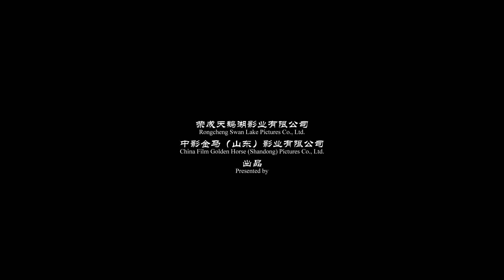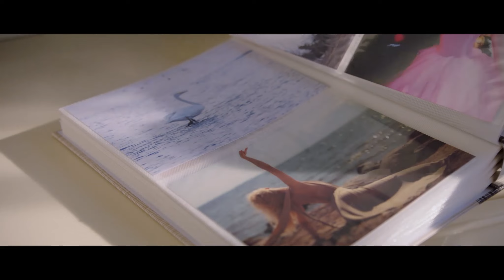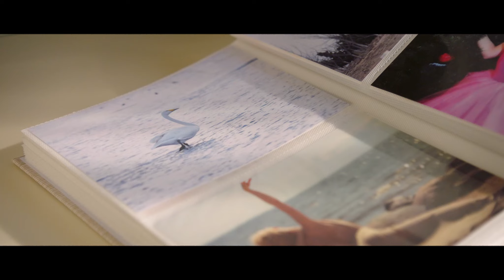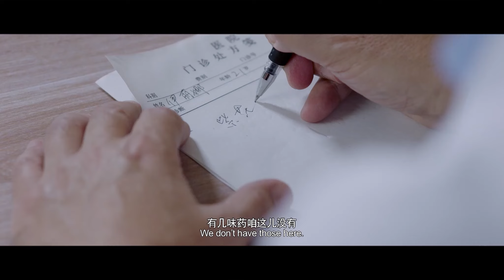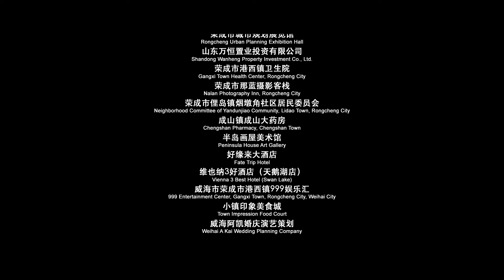【跨国爱情】《天鹅湖之恋》丨 爱情/剧情丨中俄恋人缘起天鹅湖丨Full Movie丨Chinese Movie ENG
内容简介：俄罗斯马林斯基剧院主跳伊丽娜在演出中意外受伤，不能再跳芭蕾舞的她心灰意冷，为寻找精神寄托，决定到中国天鹅湖寻找曾经放飞过的大天鹅白雪，却在天鹅湖边晕倒，从而结识画家鹿远，鹿远对她一见钟情，并推荐伊丽娜用中医疗法诊治脚伤，二人在接触中因对方的才华及对天鹅的热爱彼此相互吸引渐生情愫，就在伊丽娜脚伤复原，重回舞台，二人决定举办婚礼的时候，鹿远却因为救助天鹅而发生了意外.